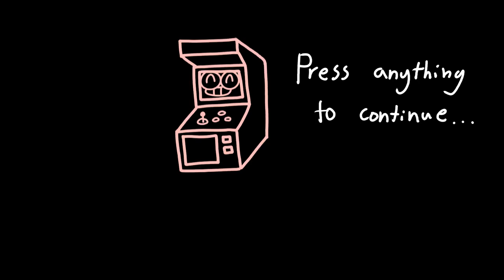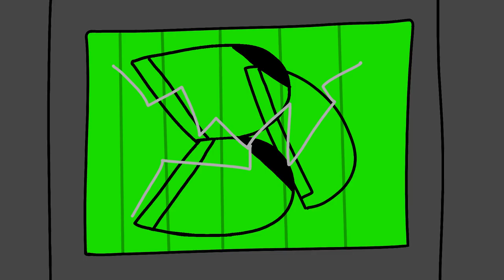Lemon Demon - Cabinet Man - Fan Animation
Song is Cabinet Man by Lemon Demon